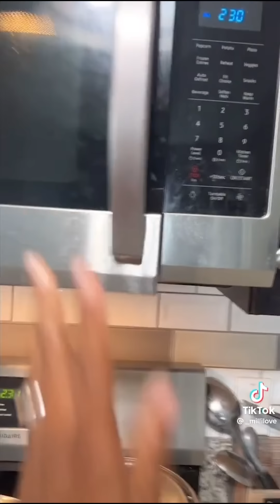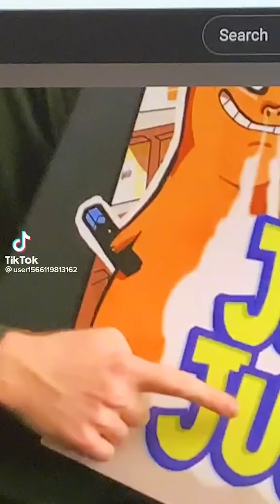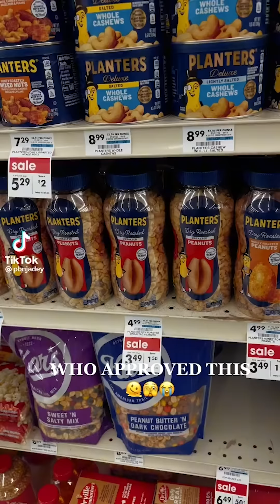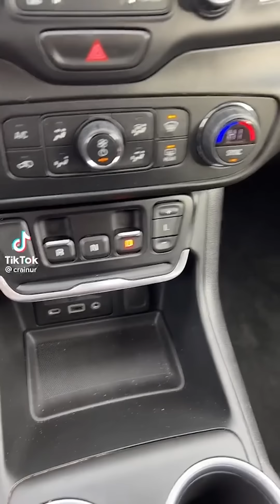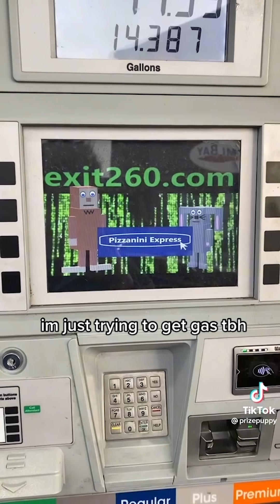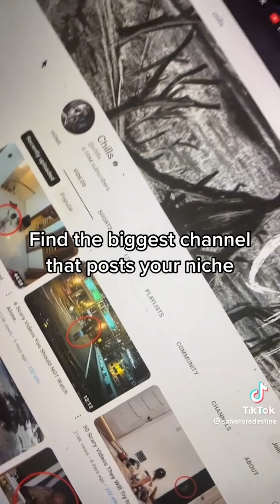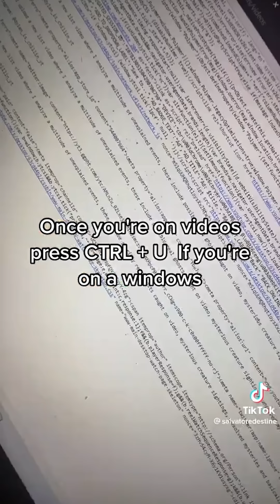TikToks That Make Me More Than Uncomfy 🥴